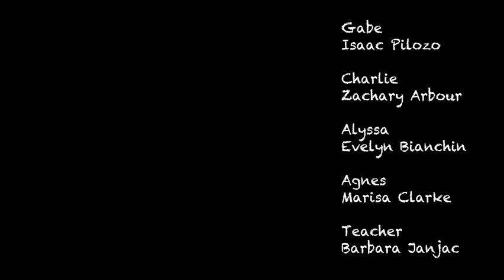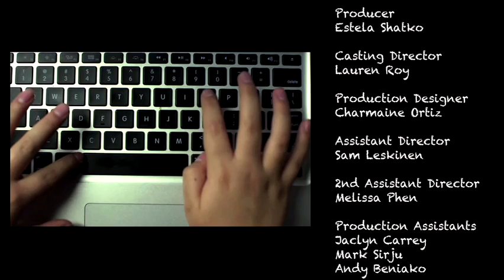TFS Festival of Films - Ilbron Marogy "My Brother Said"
We are pleased to congratulate all the participants in the 1st Annual Festival of Films!

Best Editor: Ilbron Marogy "My Brother Said"

On Thursday, August 29th, Toronto Film School hosted the 1st annual Film Festival. Nominees, students, families and movie lovers attended the event to support education and film.

To learn more about the Toronto Film School's Programs, visit us